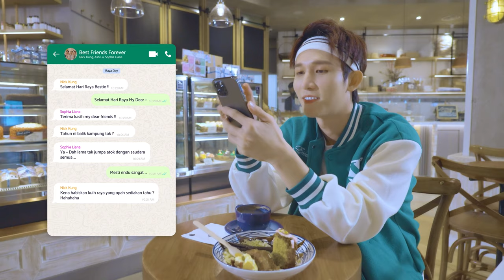Ash Lu & Nick Kung (feat. Sophia Liana) ‘Raya’ Official Music Video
Dengan kegembiraan & harapan, mari raikan Hari Raya bersama di kampung halaman anda, berpakaian dengan Baju Raya kegemaran anda, dan bergambar dengan ahli keluarga tersayang!

Music Production :

Production : Mingaling , Imgkay , Madebyartin , Mas Dewangga

Arrangement : Mingaling , Imgkay , Madebyartin , Mas Dewangga

Lyrics : Mas Dewangga , Jova Devito , Amir Hasan , Ezra Kairo , Sophia Liana , Pique

Composer : Mingaling , Imgkay , Madebyartin , Amir Hasan , Ezra Kairo

Music Video Production :

Executive Producer :
Daniel Leung

Producer :
Damon Cheong

Director :
Damon Cheong

Director of Photography :
Bommy Tan

Choreographer :
Kelvin Tey

Hairstylists :
Ken See
Eng Han Sam

Makeup Artists :
Hee Wai Loon
Yau Wei Mun

Assistant Director :
Kelvin Koh

Assistant Producer :
Desmond Mak

Camera Assistant :
Bo Fa

Gaffer :
Terence Yap

Grip :
Simon Ban

Technical Production Assistants :
Roter Yong
Jia Kiat
Alex Tan

Production Assistants  :
Heng Yong Zhi
Bridgette Lau

Editor & Colourist :
Frank Ng

Motion Graphic Designer :
Wee Nee

Follow Ash Lu / Nick Kung / Sophia Liana

Follow Distinct Entertainment !

*Lirik "RAYA" *

Penyanyi : Ash Lu, Nick Kung featuring Sophia Liana

(Verse)
[Ash Lu ]
Raya dah tak macam dulu … yeah
Aku rindu masa dulu
Ku melihat indah Syawal
Di saat usia ku masih muda

[ Nick Kung ]
Mungkin tahun ini berbeza
Cousin dan saudara semua berkerja
Call opah dan atok
Tunggu kan kepulangan cucu kamu

(Pre-Chorus)
[ Ash Lu ]
Lebaran kian hampiri
Riangnya hati tak bertapis
Tunggu jumpa semua saudara jauh

(Pre-Chorus )
[ Nick Kung ]
Terlalu lama menanti
Realiti bukan mimpi
Raya tahun ini kan terukir memori

(Chorus)
[ Ash + Nick ]
Raya, berdebar-debar rasa tak sabar
Raya, mahu bersama dengan keluarga
Raya, baju kurung mu berbunga-bunga
Raya, kan ku ambil gambar kita semua

 (Rap)
[ Sophia Liana ]
Syukur, kita bertemu Syawal lagi tahun ini
Bersama sanak saudara oh dan family
Tiba masa tuk bermaaf-maafan
Dan juga jangan lupa makan … yeah
Kau menunggu aku
Lama tak jumpa pasti ada yang rindu
Ingin aku mengucapkan … Selamat

(Chorus)
[ Nick + Ash + Sophia ]

(Bridge)
[ Nick + Sophia ]
Hulurkan tangan
Kita bermaaf-maafan
Hulurkan tangan
Duit raya jangan dilupakan

(Bridge)
[ Ash + Sophia ]
Hari raya
Hari yang dinantikan
Ayuh semua
Sama cantik sama tampan

(Chorus)
[ Nick + Ash + Sophia ]